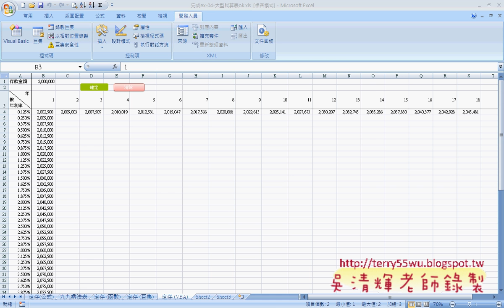13 範例02 大型試算表VBA設計 全部迴圈)(EXCEL VBA與資料庫 吳老師)1